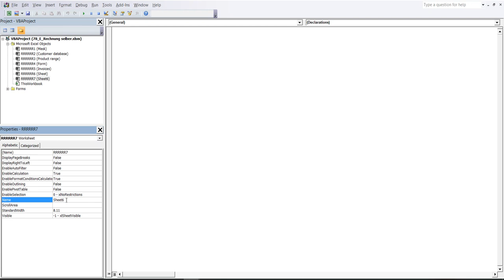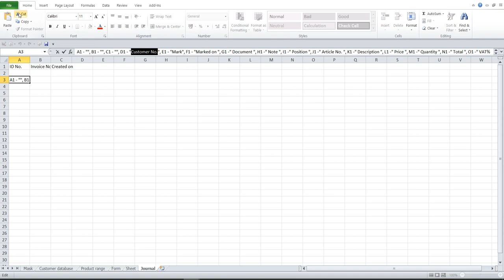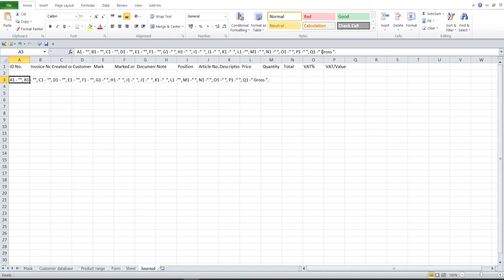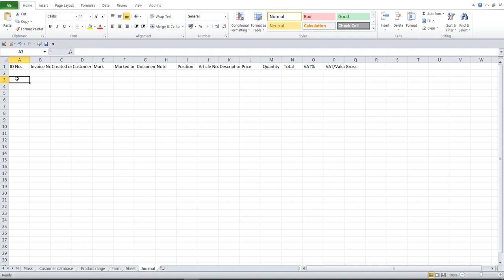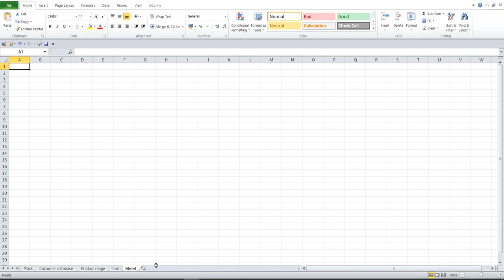10 Create Invoice program with journal, Customer database and Product range in Excel VBA yourself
In this program all booking records are entered in the worksheet "Journal".
1 Insert 1 seventh sheet. Change in properties of the seventh worksheet: (Name) - RRRRRR7, Name - Journal.
2 In the "Journal" sheet: A1 - "ID No.", B1 - "Invoice No.", C1 - "Created on", D1 - "Customer No.", E1 - "Mark", F1 - "Marked on ", G1 -" Document ", H1 -" Note ", I1 -" Position ", J1 -" Article No. ", K1 -" Description ", L1 -" Price ", M1 -" Quantity ", N1 -" Total ", O1 -" VAT% ", P1 -" VAT/Value ", Q1 -" Gross ".
3 Change to Properties of the seventh worksheet: Visible - 2 xlSheetVeryHidden
4 Worksheet "Journal" is created and hidden.